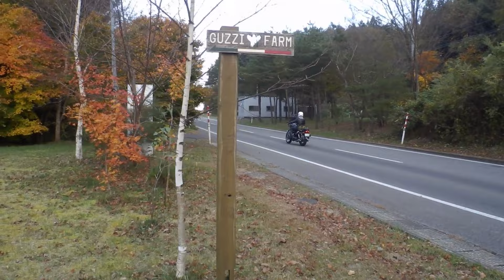基地の離着陸 2023年